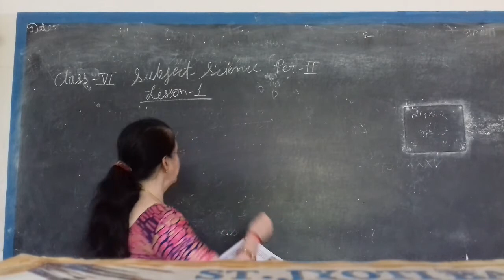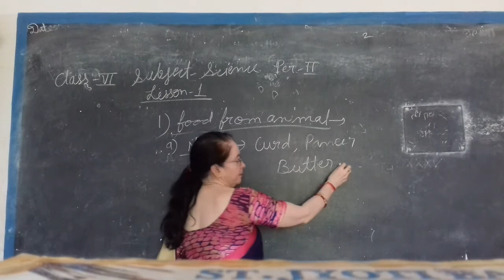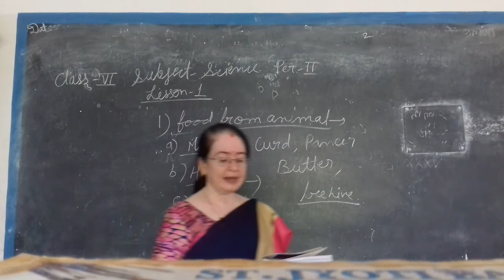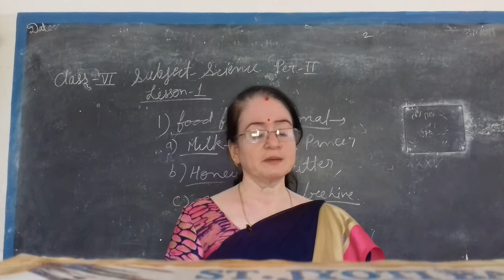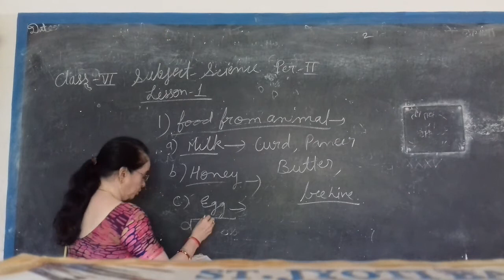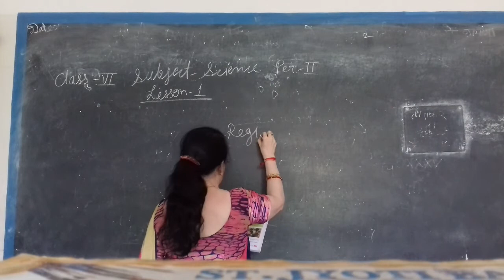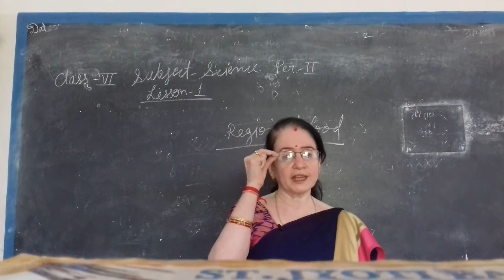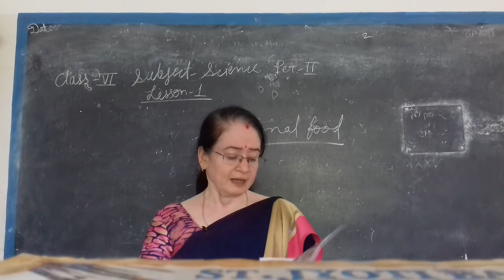Class VI Science VIdoes 3